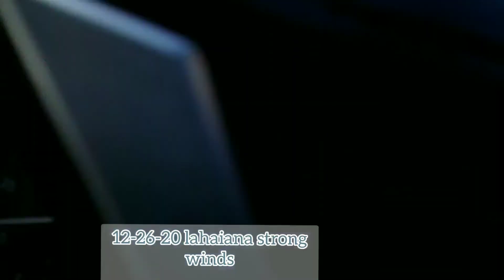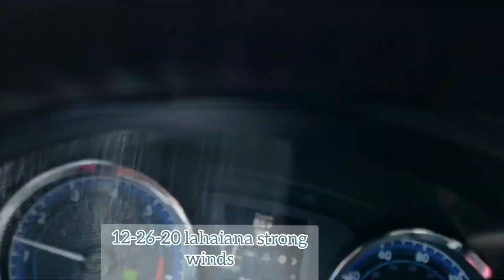12-26-20 Lahaina hits by StrongWinds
at around 3pm when starting the strong winds . First experienced  here in lahainaluna that cut off power lines and cellphone signal until next day.